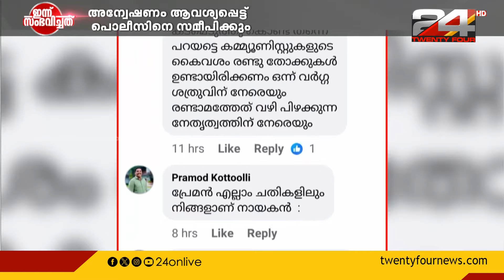പ്രമോദ് കോട്ടൂളിക്ക് തൊഴിൽ തട്ടിപ്പ് സംഘവുമായി ബന്ധമെന്ന് പാർട്ടിയുടെ കണ്ടെത്തൽ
പിഎസ്‍സി കോഴ വിവാദത്തിന് പിന്നാലെ സിപിഐഎം പുറത്താക്കിയ പ്രമോദ് കോട്ടൂളിക്ക് തൊഴിൽ തട്ടിപ്പ് സംഘവുമായി ബന്ധമെന്ന് പാർട്ടിയുടെ കണ്ടെത്തൽ

Pramod Kothuli